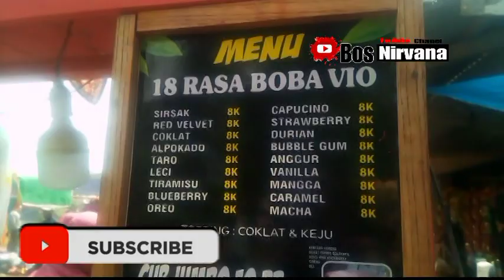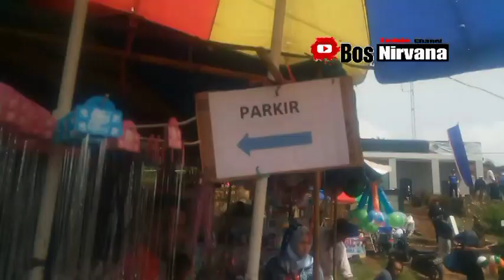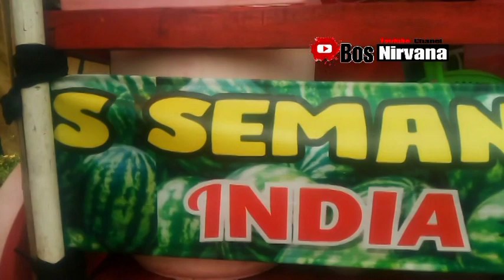PEDAGANG MEMBELUDAK TUMPAH RUAH DI LAPANGAN DESA SUKAWANGI, SUKA MAKMUR. BOGOR HARI INI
Peringatan Kemerdekaan RI yang Ke 77 di desa sukawangi Penuh dengan Pedagang Kaki Lima. sukawangi sukamakmur bogor bos nirvana